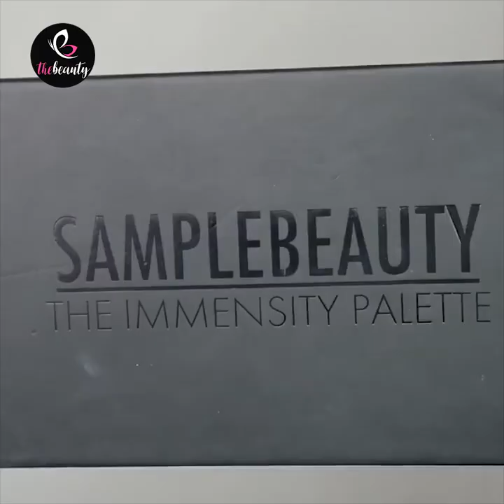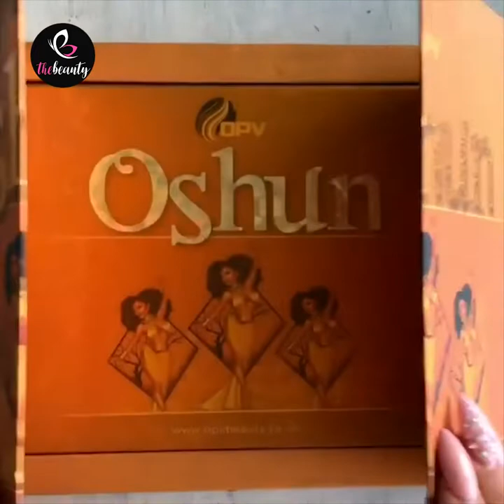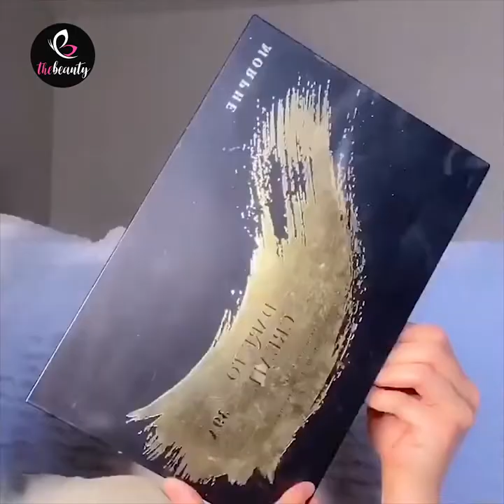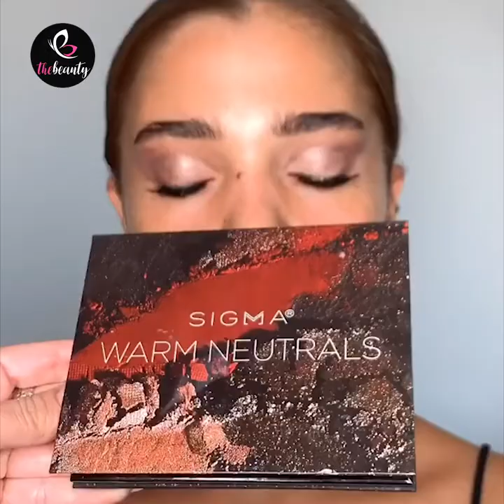Full Makeup Hacks & Best Makeup Transformation | 5-Minute Makeup DIYs To Looks Stunning